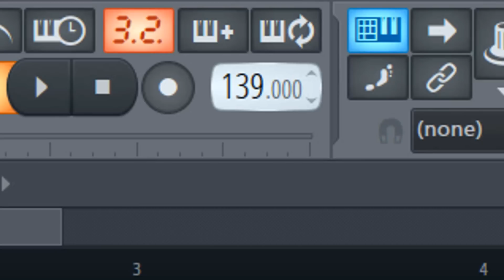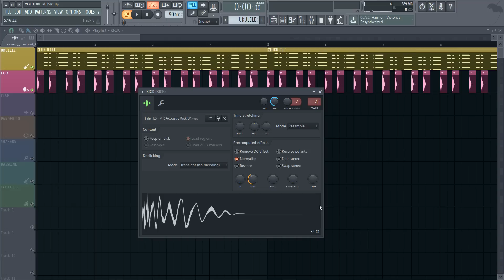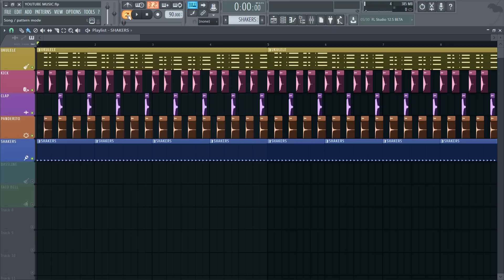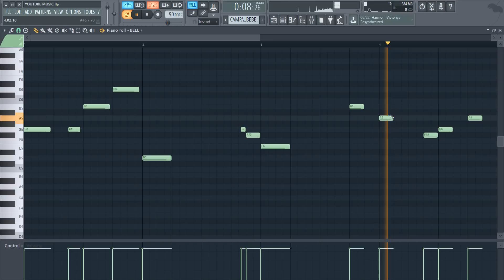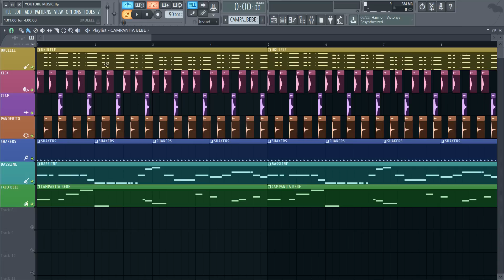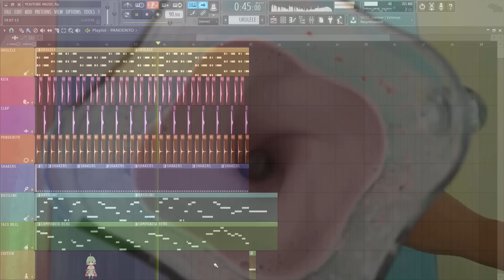COMO HACER MÚSICA DE YOUTUBER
Breve video de cómo hacer Musica de YouTuber!
🔽 MIS CURSOS DE PRODUCCIÓN MUSICAL 🔽
• Producción Musical (con FL Studio)
• Mix & Master
• Teoría Musical
• Síntesis de Sonido
• Asesorías

NO OLVIDEN COMPARTIR Y DARLE LIKE! :D